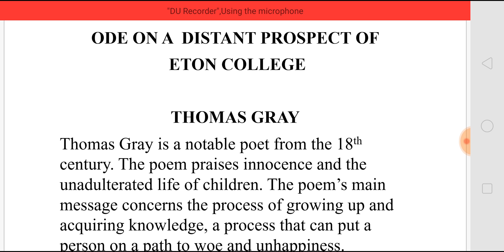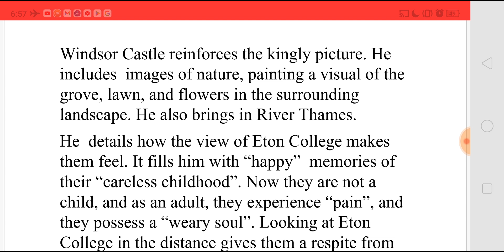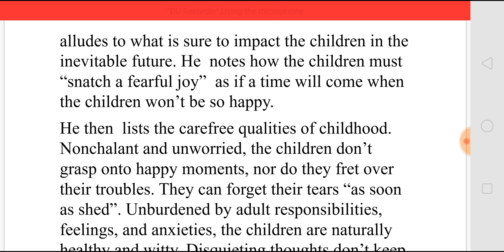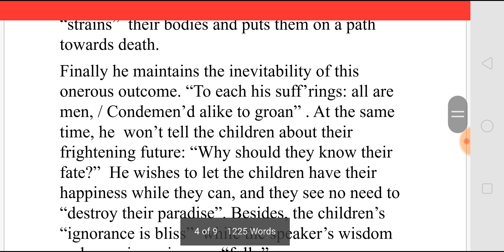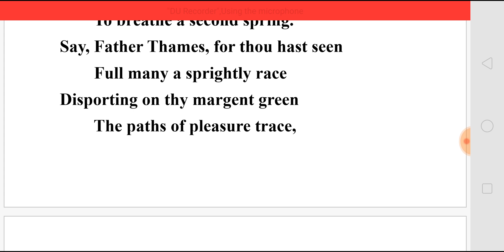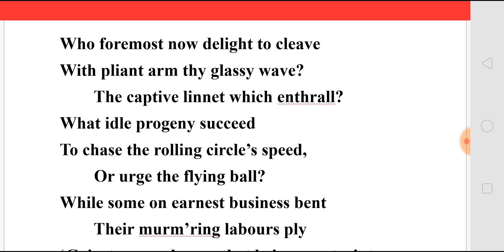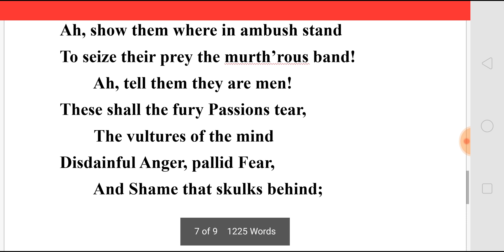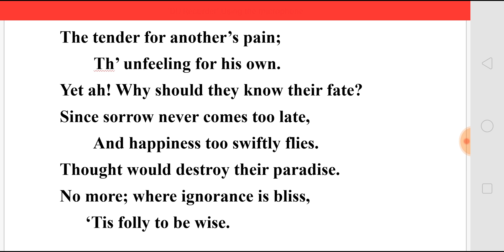ODE ON A DISTANT PROSPECT OF ETON COLLEGE BY THOMAS GRAY - SUMMARY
ODE ON A  DISTANT PROSPECT OF
 ETON COLLEGE

BY THOMAS GRAY
- SUMMARY